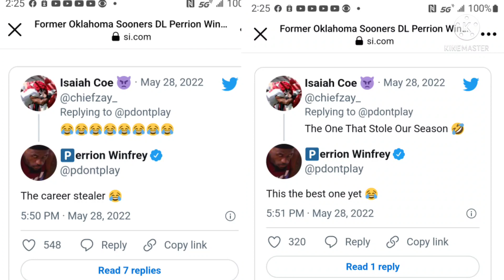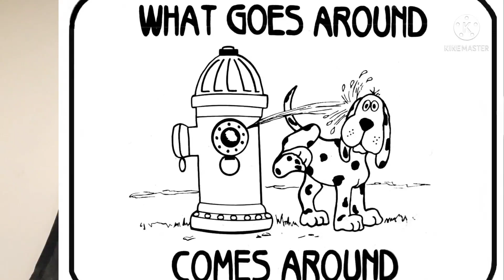Oklahoma Perrion Winfrey says season STOLEN by Lincoln Riley & Alex Grinch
Perrion Winfrey and Isaiah Coe both came out and said damning things about Alex Grinch and Lincoln Riley.
Perrion Winfrey & Isaiah Coe said that Alex Grinch was a career stealer and that the former Oklahoma Sooner coaches stole their season last year from the Oklahoma Sooners.
USC Trojans fans and players beware ?